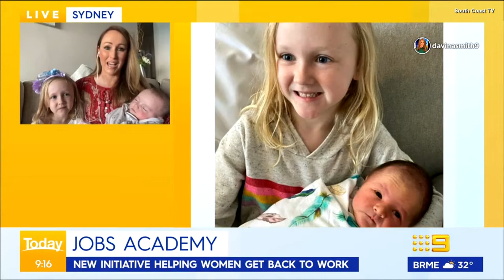Weekend Today | Davina Smith Interview - (25.09.2021)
Recorded off 9 Sydney (via VLC) on the 25th September 2021.